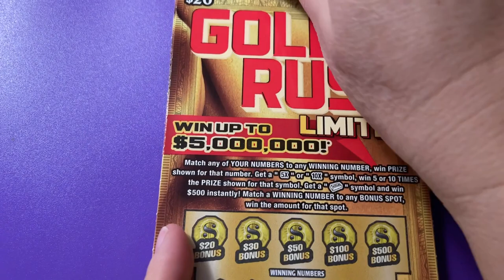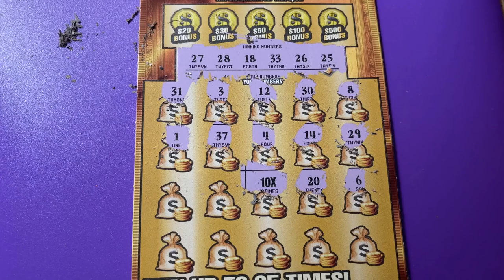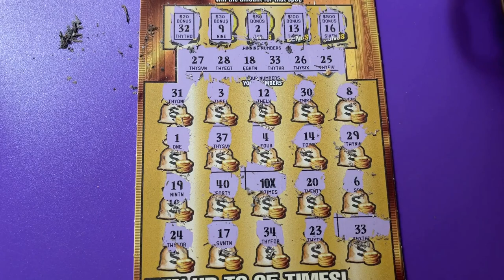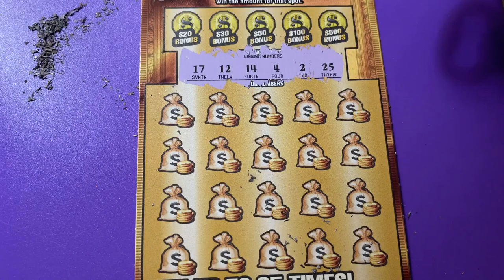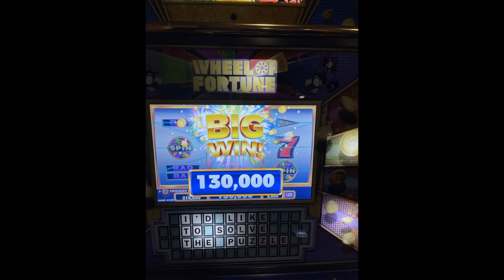FL Gold Rush Ltd Tickets 21, 22 and 23